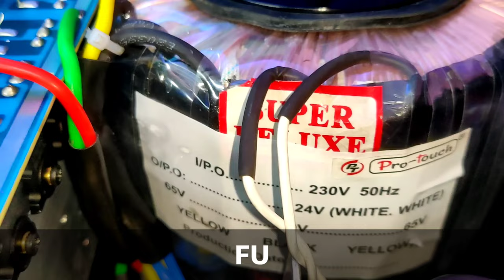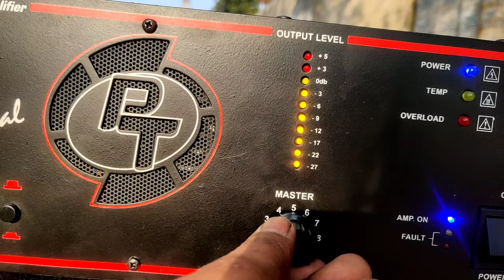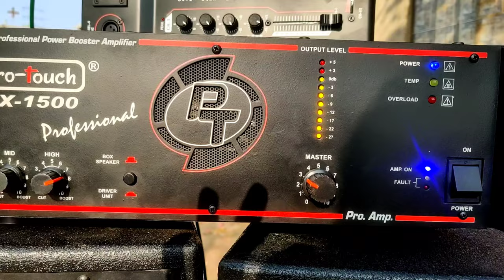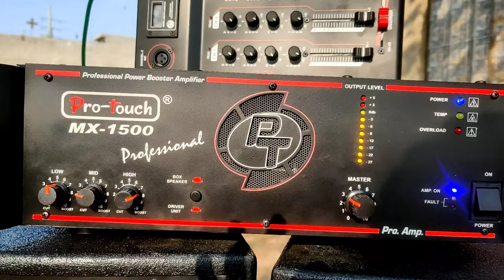DJ Amplifier आपके DJ Top कितने भी Heavy Speaker Bass हिला के रख देगा।ProTouch 1500 watt Amplifier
In this video I am showing you one of the best DJ Amplifier

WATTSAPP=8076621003